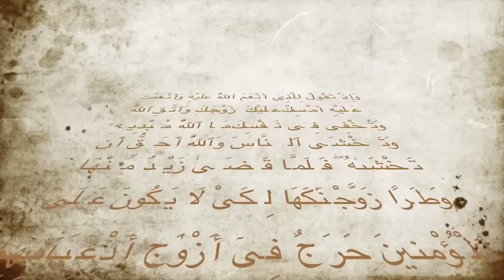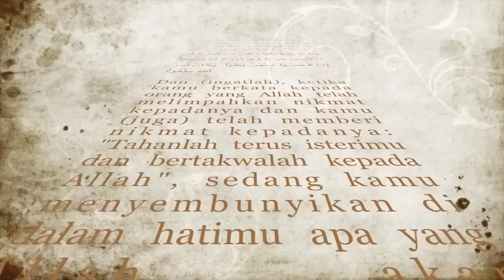Pasangan Shalih - Shalihah Cukup kah?? - Kesetaraan Dalam Rumah Tangga - Ustadz Budi Ashari LC.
Dari sekian banyak sahabat Rasulullah Shallallahu Alaihi Wa sallam, ada satu sahabat yang namanya disebut dalam AlQuran
Sahabat itu adalah Zaid Bin haritsa.. apa istimewa dan kisah yang menarik dari sahabat ini sehingga Allah Subhanahu Wa Ta'ala menyebutkan namanya secara khusus di dalam Alquran??

Source: AmmarTV

Tarbiyatul Aulad - Pendidikan Anak - Mendidik Anak dalam Kebaikan dan Keshalihan